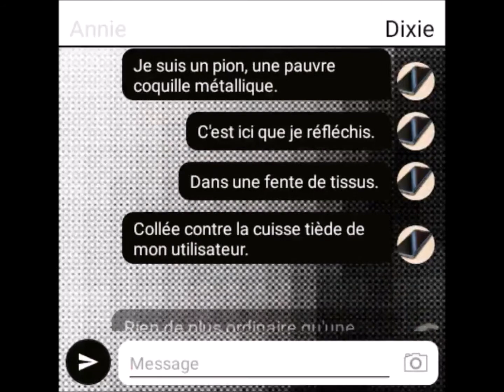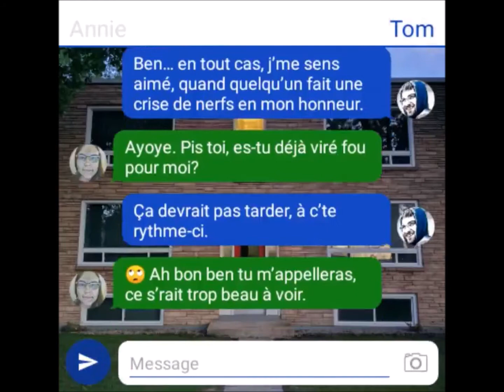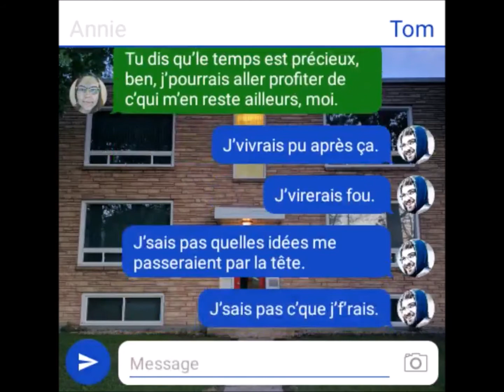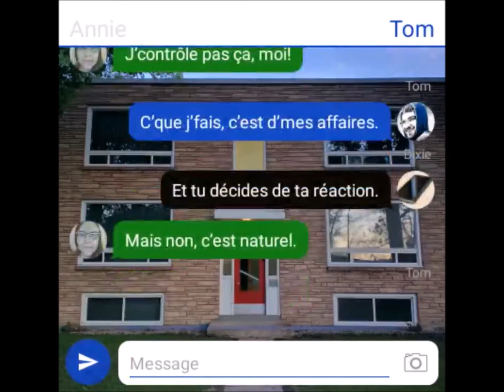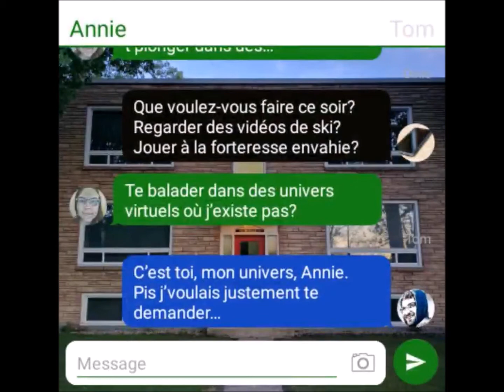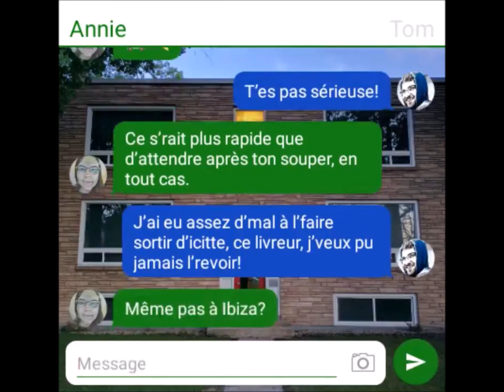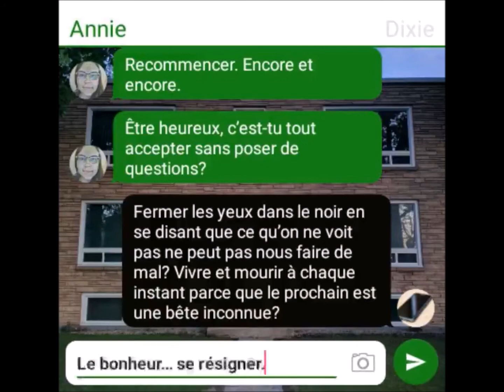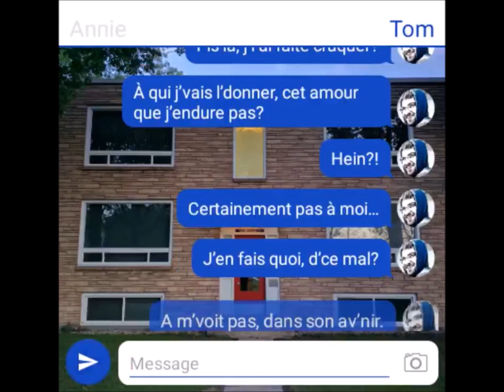ArtApart | Annie et Tom du lundi au vendredi de Amber O'Reilly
Dans une structure évoquant à la fois les cinq actes du théâtre classique et la déferlante monotonie que vivent les travailleurs à l’ère du capitalisme moderne, Annie et Tom révèlent jusqu’où ils iront pour faire la paix avec les limites qui les écrasent. Financières, physiques et émotives, toutes seront exacerbées par les curieux habitants de leur quotidien. Au cours d’une semaine, le couple vacille entre la rupture et l’extase pour aboutir quelque part entre les deux: une réalisation que leur vie est un labyrinthe sans issue.

À PROPOS D'ART À PART:
Art à part est une initiative visant à soutenir les artistes de la relève du théâtre canadien en cette période d'isolement physique. Ce projet nous est d'une grande importance, car nous croyons fortement que les artistes contribuent à maintenir le tissu social en vie, même à distance. Nous avons une responsabilité envers nos étudiants, nos diplômés et également envers la communauté théâtrale de ce pays et nous nous engageons à les aider de toutes les manières possibles.